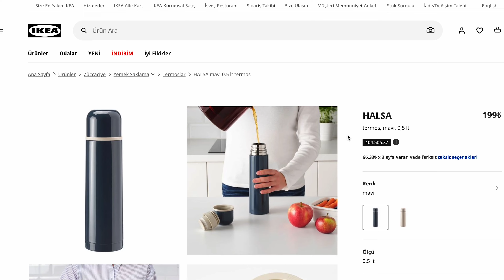#10 - IKEA Termos Seçimi - Kaç Para? | karavan ilk alışveriş 🏕️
Yörükler Firarda | Travel with the Turkish Nomads